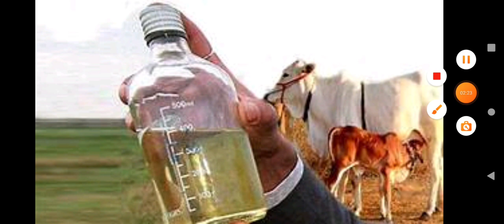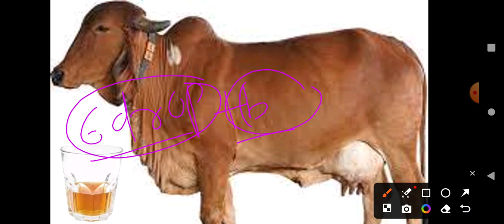क्या आप भी परेशान है कीड़ों से यह कीटनाशक आसानी से बनाएं घर पे कीटनाशक पौधे के लिए🪳🦟🪳🦟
organic pesticide 🪳🪳🦟🪳
नमस्ते दोस्तों !

मेरा नाम जागृति है। मुझे उद्यान,अध्ययन, कला और भ्रमण से अत्यंत प्रेम है। इसी के साथ-साथ मुझे अपने जीवन के अनुभवों को साझा करना भी बहुत अच्छा लगता है। इन खट्टे मीठे अनुभवों का साक्षी बनने के लिए धन्यवाद दोस्तों। ढेर सारा आभार और शुभकामनाएं।🙏🙏🌺🌺
🤗आप सभी को मेरी तरफ से सादर नमस्कार
Hey my YouTube family. I will definitely make it for you. I will wait for your suggestions.
Garden update vlog video
Gardening shorts video
Vlog video related with my Lifestyle
🌿Shorts vedeo based on nature lovers 🌸
✅Shorts vedeo
☑️ motivational vedeo
✅ Nature vedeo
☑️vlogs
☑️ Cooking vedeos and tips
✅ Spiritual and singing vedeo
Qualification _Bsc,MSc,BEd,NET